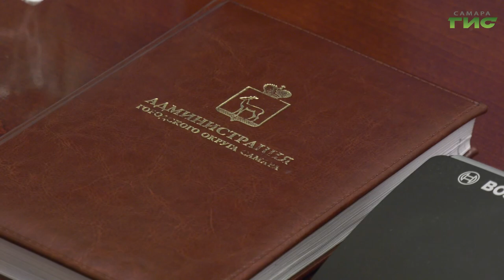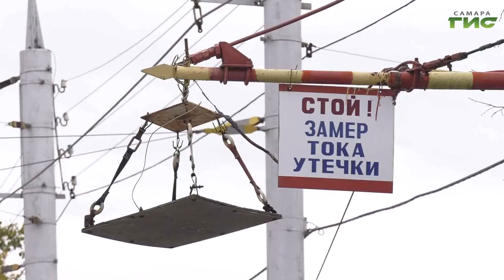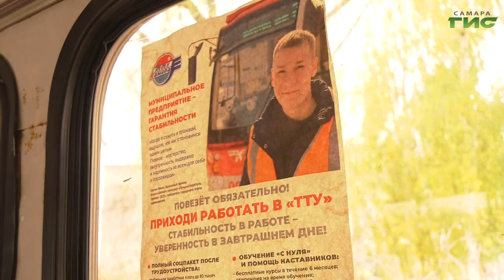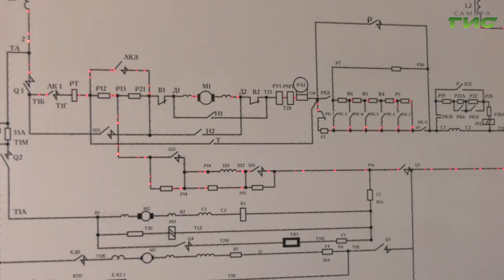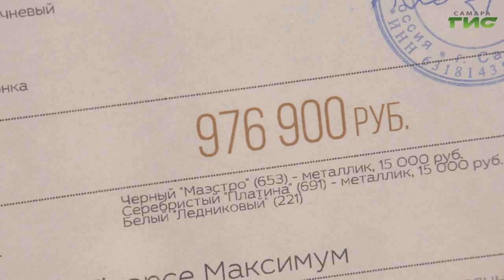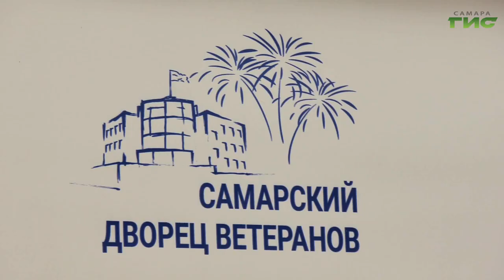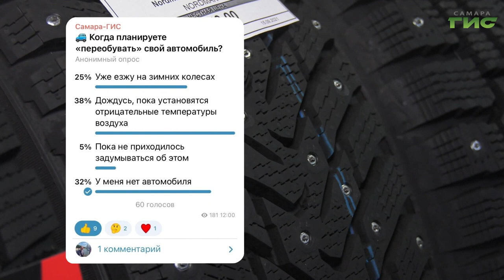"События" от 24.10.2022 (вечер)